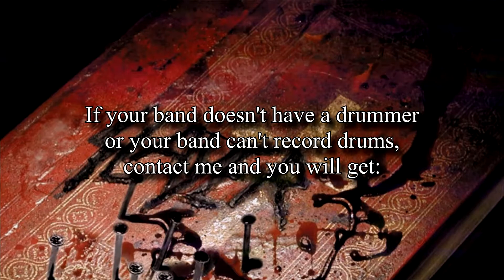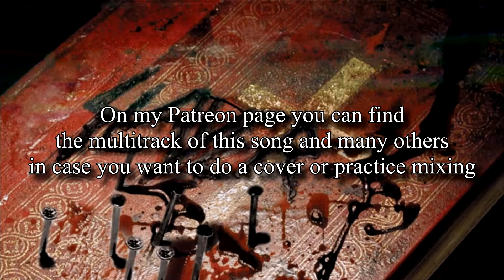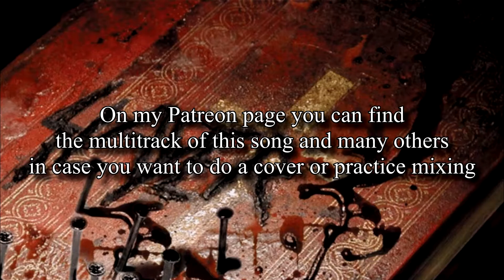Drumz of Disciple by Slayer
Hello, musicians!
Check out the drum part of a killer song by a killer band!